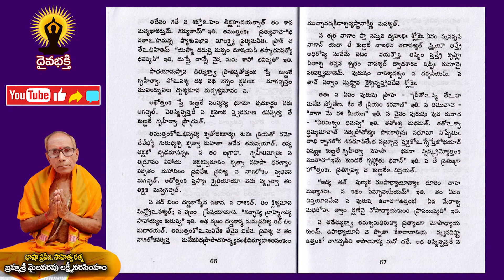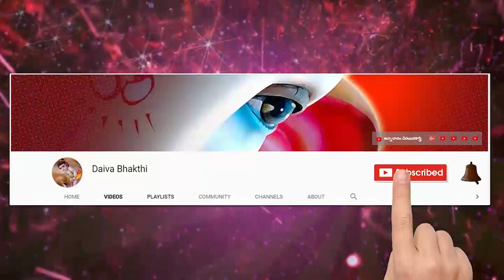learn sanskrit easily || సంస్కృతభారతి || సంస్కృత పాఠం 263 || మైలవరపు లక్ష్మీ నరసింహం